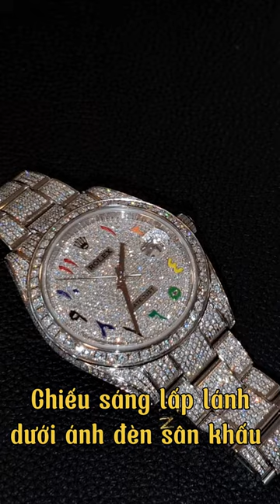Chiếc đồng hồ Rô Datejust 126300 phủ đầy kim cương lấp lánh, cùng 10 cọc số Ả Rập độc đáo#luxury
KHÁM PHÁ XEM NHIỀU VIDEO ĐẲNG CẤP KHÁC:
.v.v...